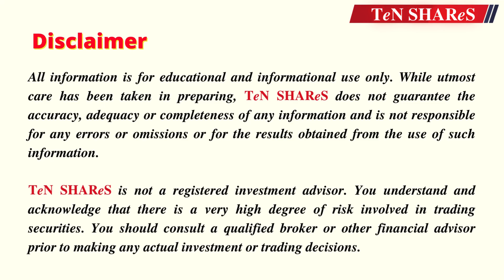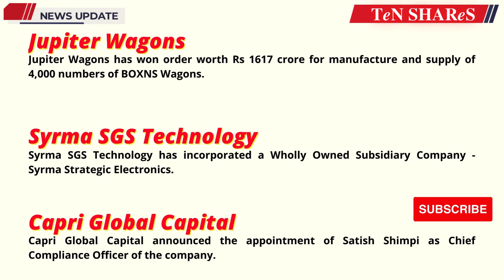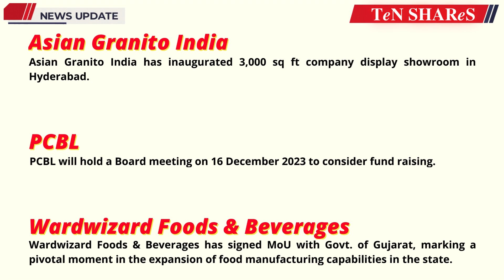Indian Stock Market News Today | 15 December 2023 | Latest Business News | BSE | NSE | TeN SHAReS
TeN SHAReS

TOPIC COVERED :

Adani Enterprises
Shree Cement
Avenue Supermarts
State Bank of India
Zydus Lifesciences
Adani Energy Solutions
Tata Technologies
Cosmo First
Rites
Jupiter Wagons
Syrma SGS Technology
Capri Global Capital
Exide Industries
Bank of Baroda
Mahindra & Mahindra Financial Services
Asian Granito India
PCBL
Wardwizard Foods & Beverages
Orissa Minerals Development Company
Titagarh Rail Systems
Birlasoft
Share Market
Stock Market Updates
stock market
Communication services
reliance
jio
vodafone idea
technology
airtel
Energy
Materials
Industrials
Consumer discretionary
Consumer staples
Health care
Financials
Information technology
Utilities
Real estate
Auto Ancillaries
Agriculture
Aerospace & Defence
Airlines
Bank - Private
Bank - Public
Electric Equipment
Engineering - Industrial Equipments
Speciality Chemicals
Dyes & Pigments
Fertilizers
Chemicals
Cement
Electronic Goods
Domestic Appliances
Watches & Accessories
Packaging - Packaging Materials
Diamond & Jewellery
Diversified
Cables
ETF
Finance - Investment
Finance - NBFC
Consumer Food
Finance - Stock Broking
Household & Personal Products
Footwear
Hospital & Healthcare Services
Pharmaceuticals
Media & Entertainment
Metals & Mining
Paper
Oil & Gas
Power
Generation/Distribution
Ship Building
Software & IT Services
Telecom
Textiles
Trading
Investment

TY :)